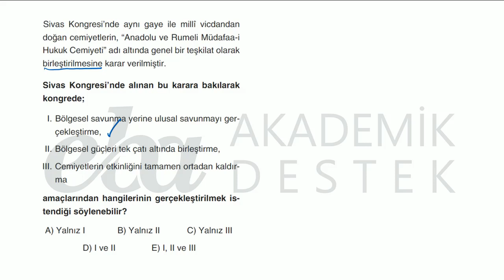AYT TDE Sosyal Bilimler 1 Testi Soru 33